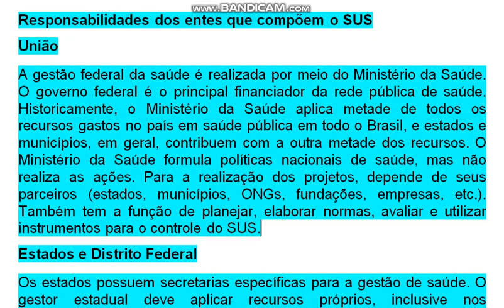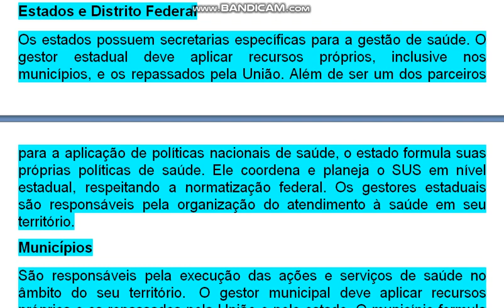Responsabilidades dos entes que compõem o SUS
União
A gestão federal da saúde é realizada por meio do Ministério da Saúde. O governo federal é o principal financiador da rede pública de saúde. Historicamente, o Ministério da Saúde aplica metade de todos os recursos gastos no país em saúde pública em todo o Brasil, e estados e municípios, em geral, contribuem com a outra metade dos recursos. O Ministério da Saúde formula políticas nacionais de saúde, mas não realiza as ações. Para a realização dos projetos, depende de seus parceiros (estados, municípios, ONGs, fundações, empresas, etc.). Também tem a função de planejar, elaborar normas, avaliar e utilizar instrumentos para o controle do SUS.
Estados e Distrito Federal
Os estados possuem secretarias específicas para a gestão de saúde. O gestor estadual deve aplicar recursos próprios, inclusive nos municípios, e os repassados pela União. Além de ser um dos parceiros para a aplicação de políticas nacionais de saúde, o estado formula suas próprias políticas de saúde. Ele coordena e planeja o SUS em nível estadual, respeitando a normatização federal. Os gestores estaduais são responsáveis pela organização do atendimento à saúde em seu território.
Municípios
São responsáveis pela execução das ações e serviços de saúde no âmbito do seu território.  O gestor municipal deve aplicar recursos próprios e os repassados pela União e pelo estado. O município formula suas próprias políticas de saúde e também é um dos parceiros para a aplicação de políticas nacionais e estaduais de saúde. Ele coordena e planeja o SUS em nível municipal, respeitando a normatização federal. Pode estabelecer parcerias com outros municípios para garantir o atendimento pleno de sua população, para procedimentos de complexidade que estejam acima daqueles que pode oferecer.